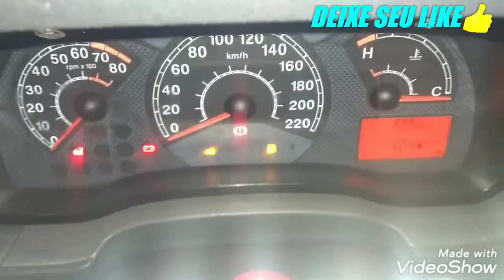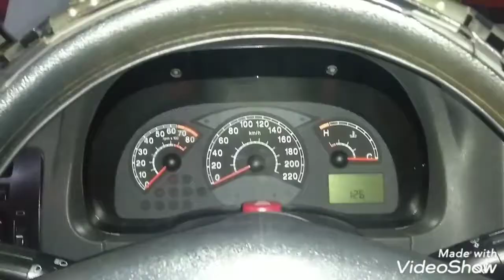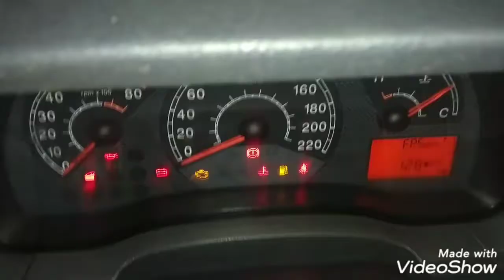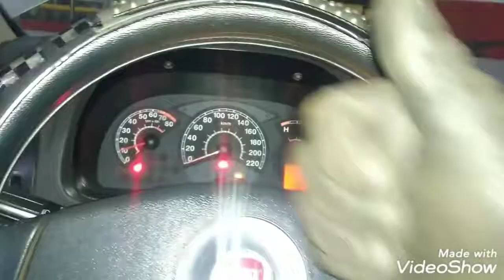NÃO FUNCIONA! Fiat Siena,Strada, Pálio, uno (RESOLVIDO)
Fiat Palio apaga do nada! Fui dar socorro à noite! Segue vídeo abaixo: